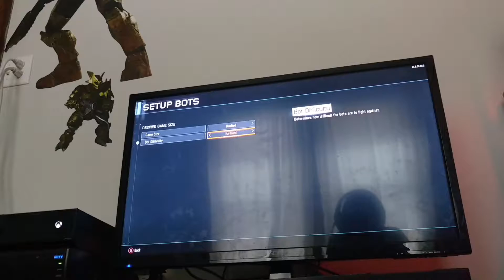BO3 Gun game with a bot